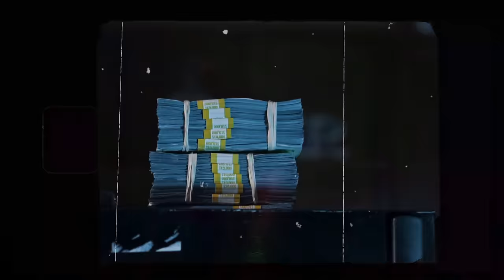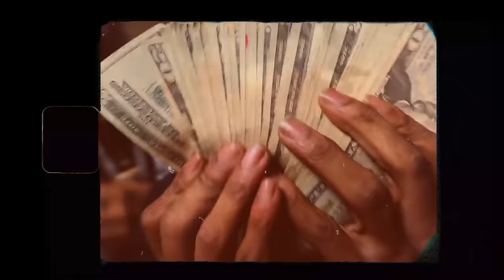Fbg Duck - Terrified Official Video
Watch the official music video for “Terrified” by FBG Duck.